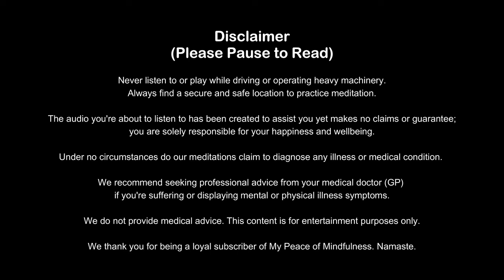Spiritual Meditation for MEETING YOUR SPIRIT GUIDE!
A Spiritual Meditation for MEETING YOUR SPIRIT GUIDE!